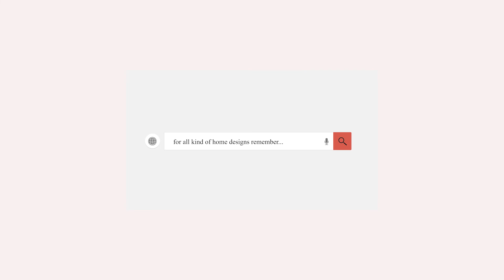2.5 aana ma baneko sano ghar | Beautiful House Design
sano ghar aakarshak ghar ramro ghar
Total Area: 35'x50' | 0-5-0-1
Coverage Area: 28'x32' |0-2-2-0
Setimadi Engineering Consultancy, Tanahun